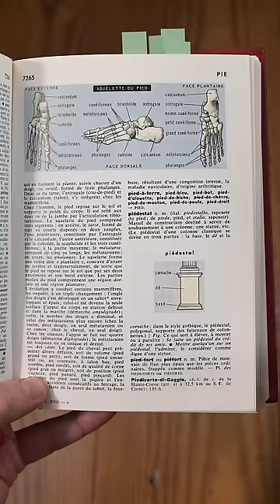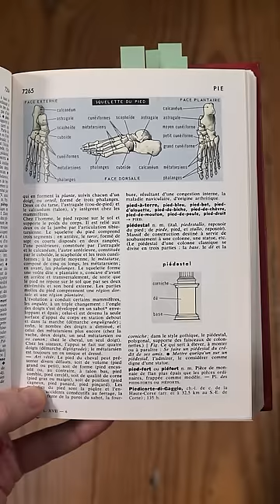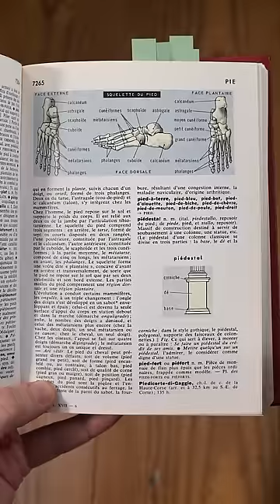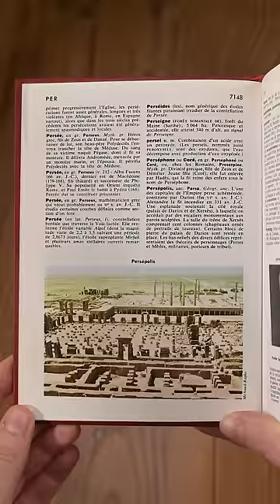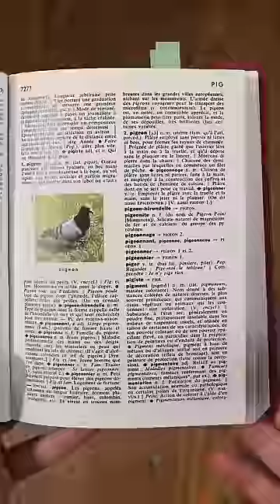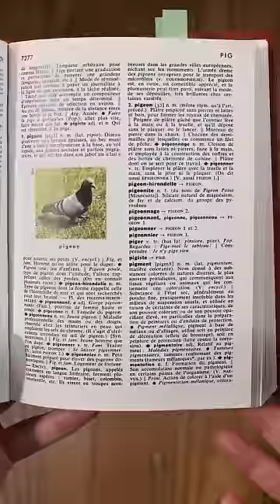Compilation TikTok ASMR - Partie 16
Je vous recommande de regarder cette vidéo verticale sur téléphone ou tablette, avec des écouteurs ou un casque audio pour en profiter au maximum et pour bien entendre tous les petits sons.

Annonce : Je poste à présent les compilations de vidéos courtes sur ma chaîne secondaire : @BehindTheMoonsShorts, les autres parties ont été postées sur mon compte principal  @BehindTheMoons  .
Les vidéos des compilations sont plus longues que les formats courts postés sur Youtube, car Youtube limite ses shorts à une minute, contrairement aux autres plateformes. Dans mes compil vous aurez donc des passages inédits :)

J'ai fait une playlist qui regroupe toutes ces compilations si ça vous intéresse :

Musique par Sarah Mâche 🤍

Merci d'avoir pris le temps de lire la description!